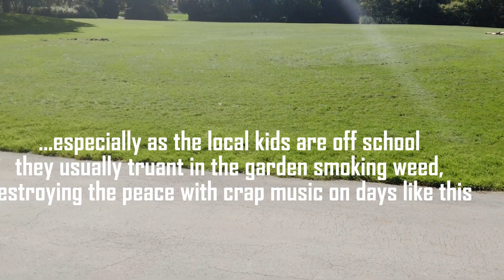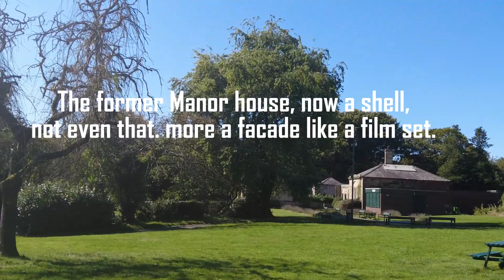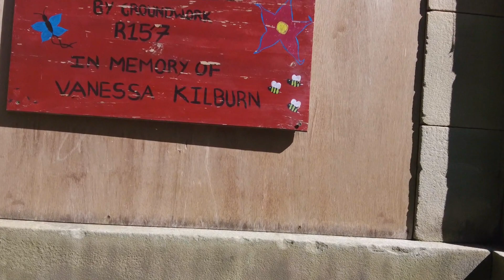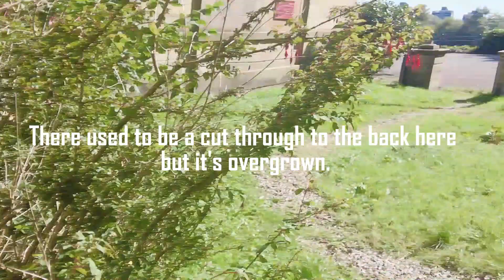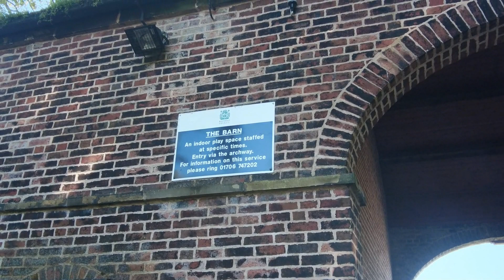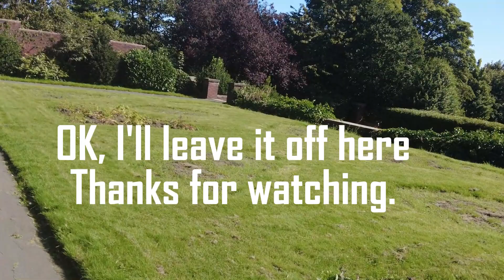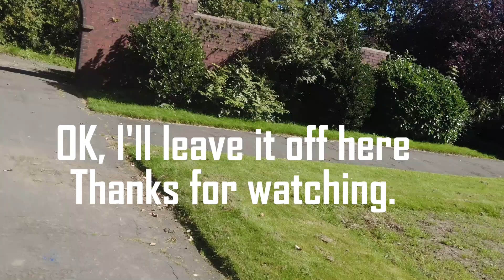Falinge Park, Rochdale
A lovely sunny afternoon wander wound Falinge Park, Rochdale